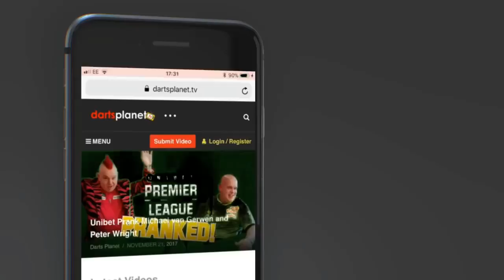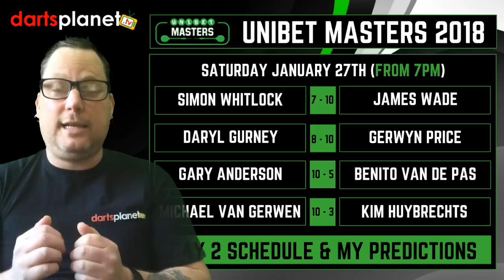PRIZE ALERT | DAY 2 | UNIBET DARTS MASTERS 2018 | SCHEDULE & PREDICTIONS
This video features the schedule and my predictions for day 2 of the Unibet Darts Masters from the MK Arena Milton Keynes.

To ENTER THE PRIZE COMPETITION please visit this link

I have made the video fun by also adding my predictions as well as the schedule.

Saturday 27th January ( Evening session From 7pm )

My Predictions .

Simon Whitlock 7 - 10 James Wade
Daryl Gurney 8 - 10 Gerwyn Price
Gary Anderson 10 - 5 Benito van de Pas
Michael van Gerwen 10 - 3 Kim Huybrechts